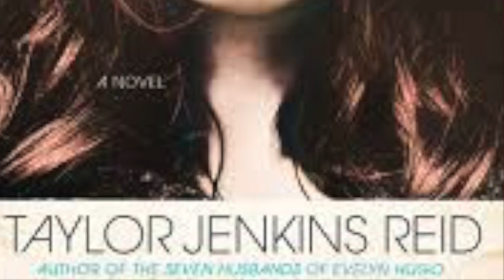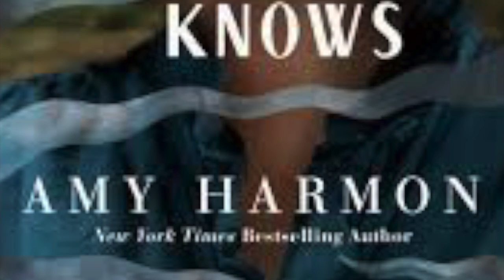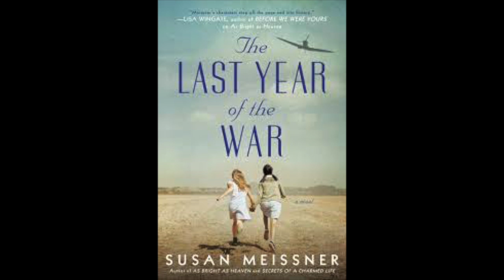BEST NEW HISTORICAL FICTION NOVELS | MARCH 2019